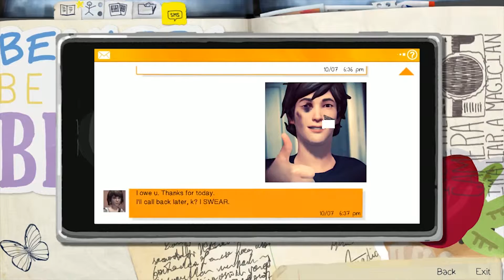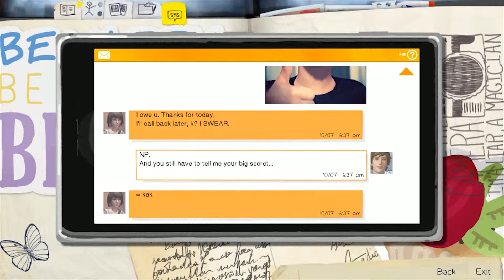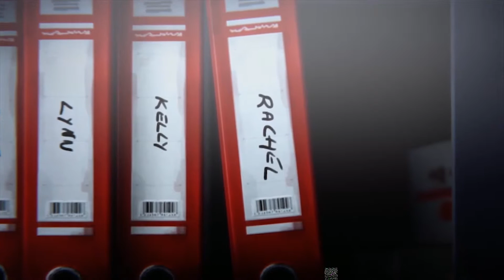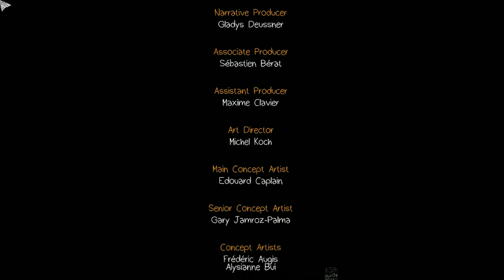We Idiots Play: Life is Strange Episode 1 | Episode 6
This is the end of LIS Episode 1! Hopefully Episode 2 will be up soon!